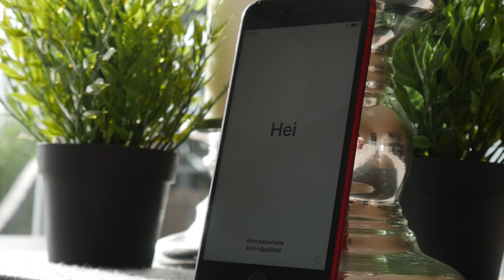Apple iPhone 8 Plus Product RED Unboxing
Das rote iPhone 8 Plus im Unboxing
▼▼▼▼▼ MEHR ▼▼▼▼▼

Links in der Videobeschreibung sind zum Teil Partnerlinks von Amazon.de und weiteren Shops. Wer über diese Links etwas bestellt, unterstützt mobiFlip. Der Kaufpreis bleibt davon unberührt. Danke! ♥